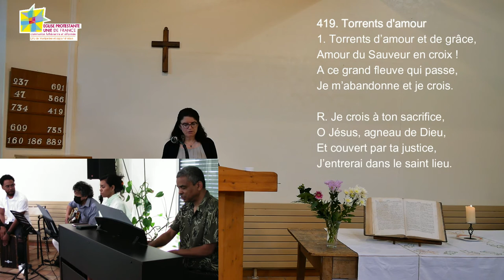Culte du 15 mai 2022 de l'Église Protestante Unie de Montpellier & Agglomération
Culte du 15 mai  2022 de l'Église Protestante Unie de Montpellier & Agglomération (La Margelle), présidé par Paule Moustier.